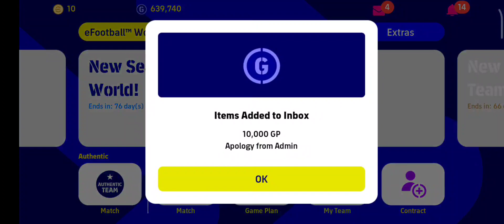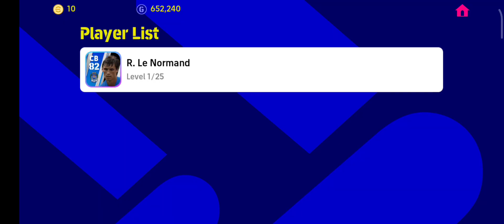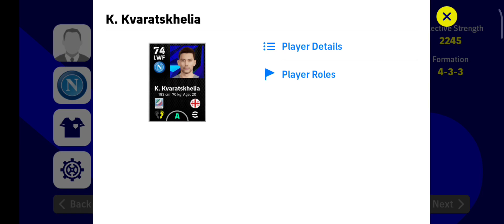EFOOTBALL 2023 გამოვიდა? 😱💜 ასე მალე არ მოველოდი 😱💜 რა სიახლეები დაამატა პესმა? ✅💜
რამდენს მოგეწონათ ახალი efootball 23 mobile?? აუცილებლად დაალაიქეთ ვიდეო 👍 ასევე გამოიწერეთ არხი 💜 დიდი მადლობა წინასწარ ყველას 💜